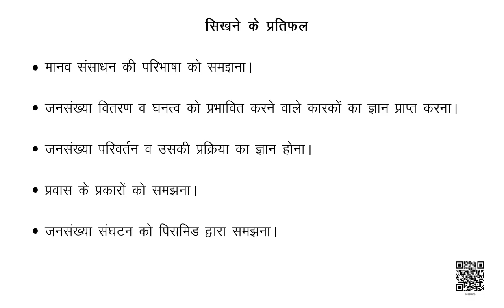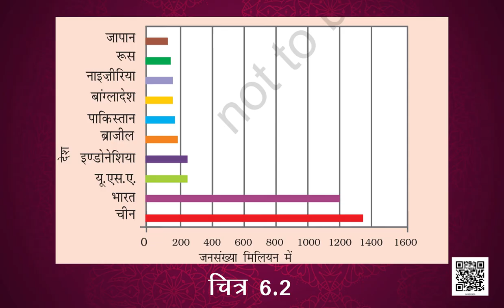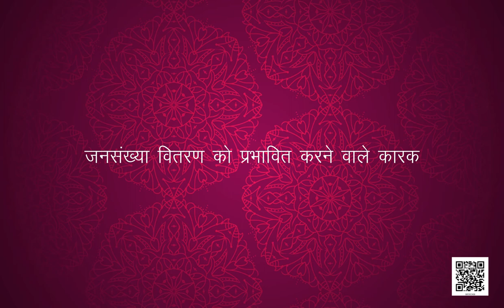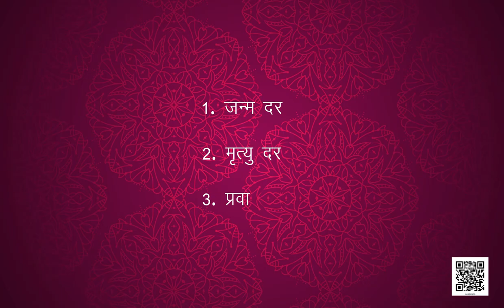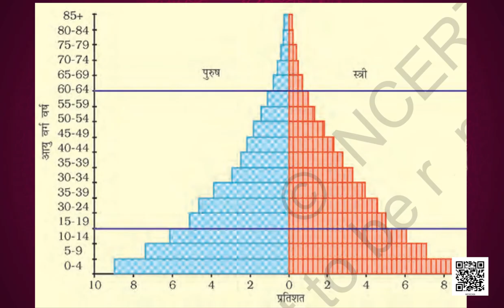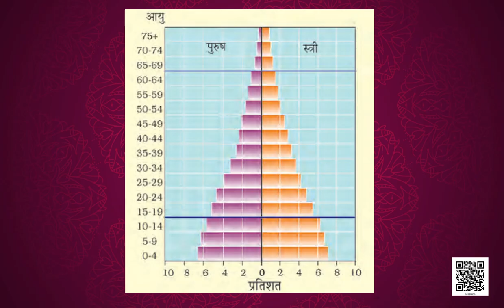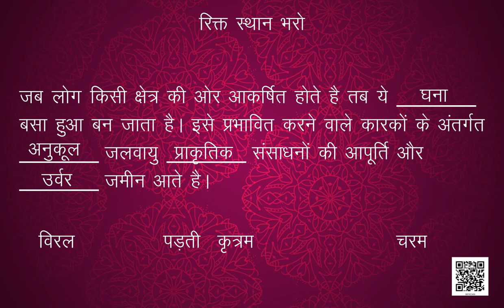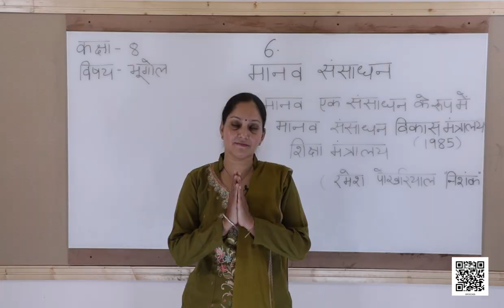कक्षा-8 (संसाधन एवं विकास) अध्याय-6 (मानव संसाधन) || सामाजिक विज्ञान NCERT BHUGOL CLASS-8 IN HINDI